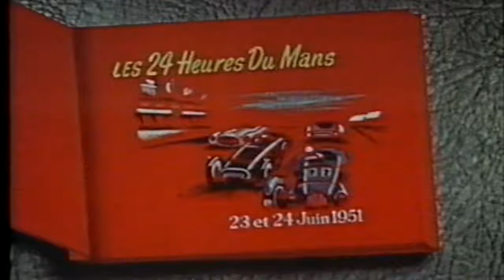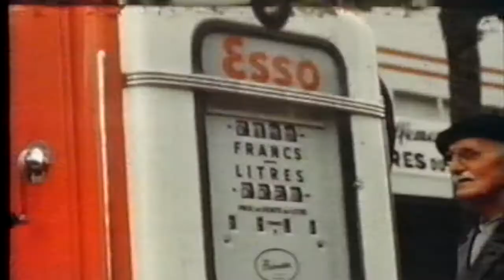1951 24 HORAS DE LE MANS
1951 24 HORAS DE LE MANS